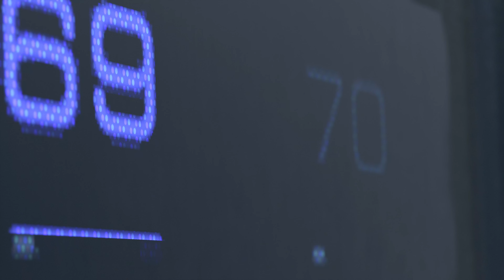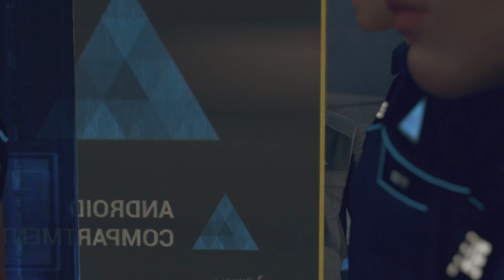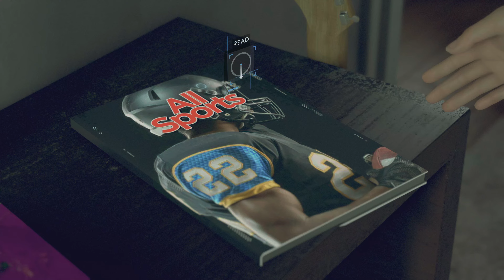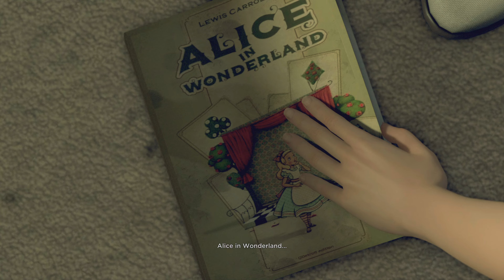Detroit: Become Human #1